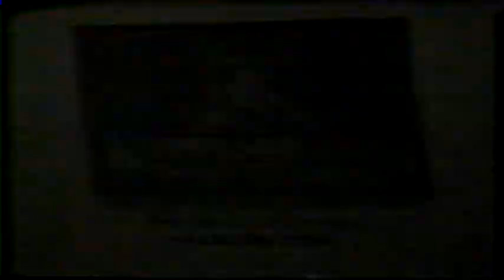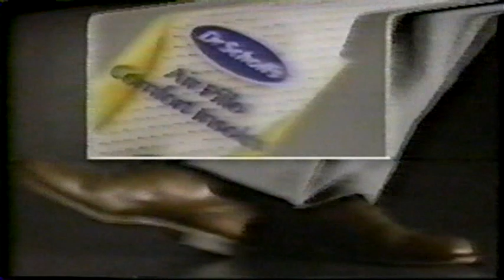September 14, 1985 - Baylor @ Georgia